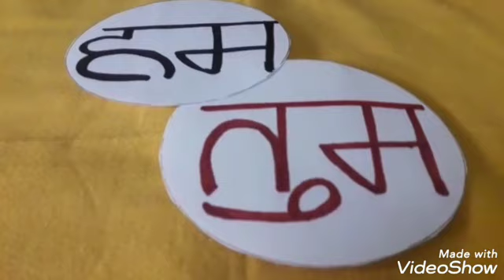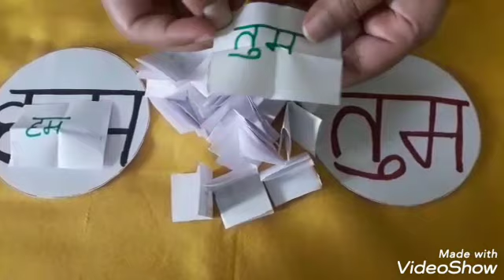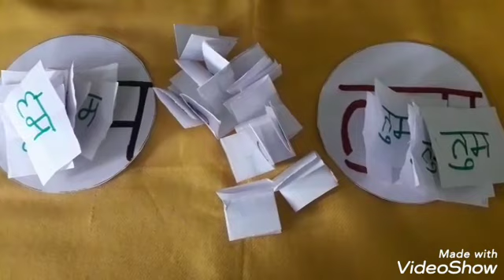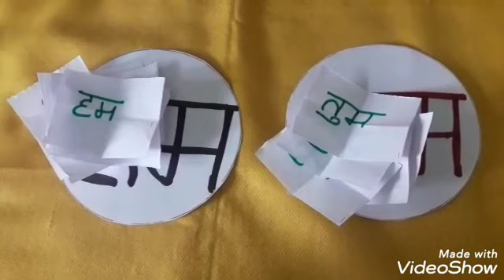Funny Kitty Party Game/Birthday party game/All parties game 🎉